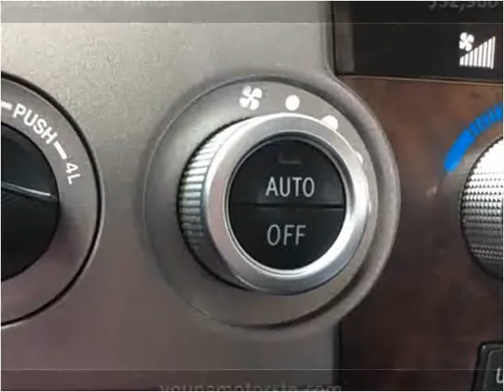2012 Toyota Tundra Used Cars Shelbyville TN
This 2012 Toyota Tundra is available from Young Motors .